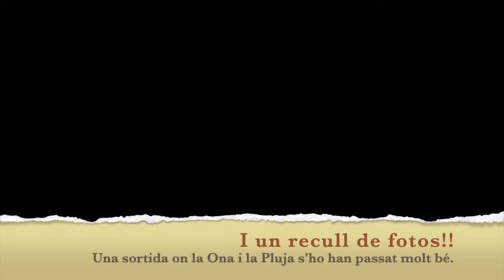La Foradada de La Ràpita 08:22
Una pujada a la Foradada del Montsià espectacular. Des de dalt es pot observar tota la zona del Delta de l'Ebre, fins a Les Cases d'Alcanar i també la part posterior del massís, amb Ulldecona a primera vista i els Ports de Tortosa a la llunyania.
Hem fet la sortida amb la Ona i l Pluja, dues gossetes germanetes recollides l'any 2020 al Refugi El Cau, de Vinaròs.